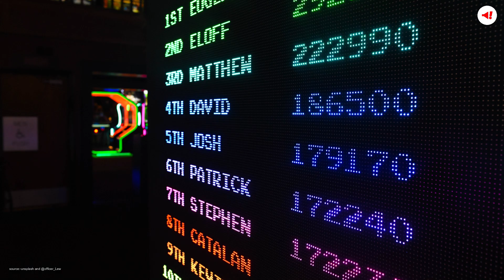Who is Charles McGonigal, former top FBI official in New York arrested in money laundering?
Charles McGonigal, a former FBI counterintelligence officer, has been charged with two separate indictments. The first one relates to work after his retirement with a Russian oligarch facing sanctions. The second one concerns the concealment of money received from an officer in the Albanian intelligence from back when McGonigal was in the bureau.